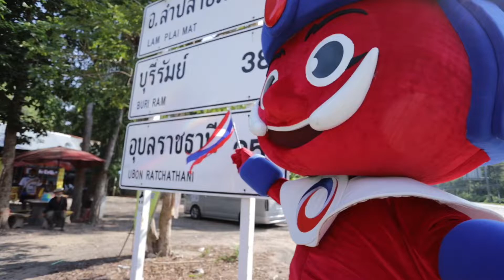วันที่51วิ่งธงชาติไทยรวมใจสู่ชัยชนะ จากจังหวัดนครรสชสีมา ถึงจังหวัดบุรีรัมย์ และ จบที่จังหวัดสระแก้ว